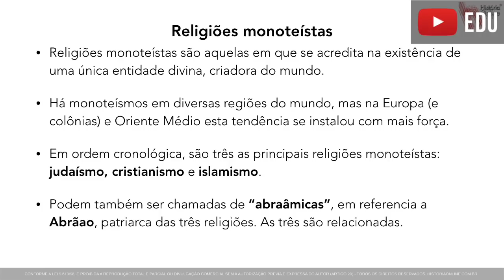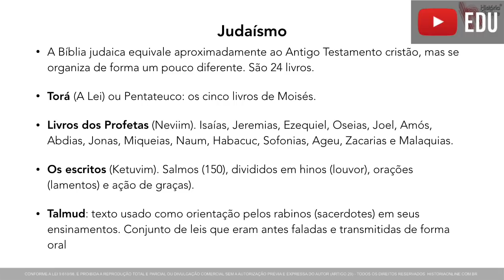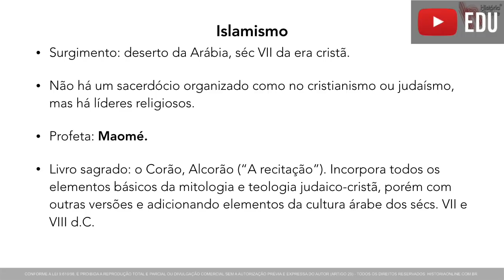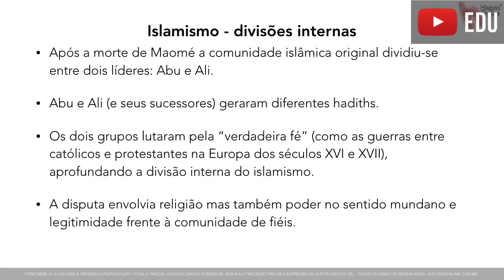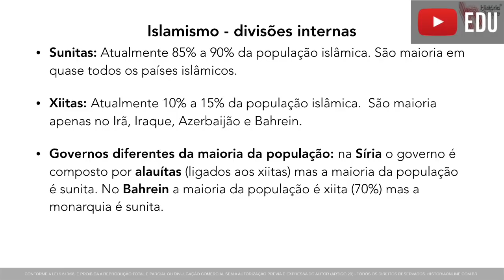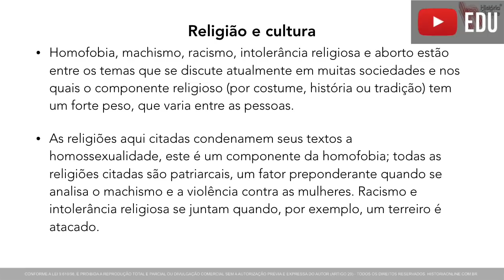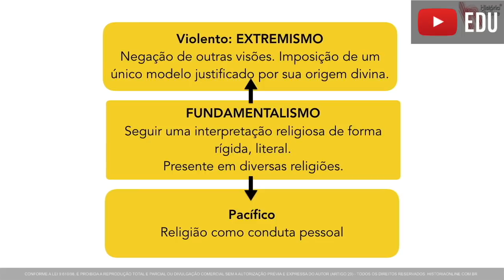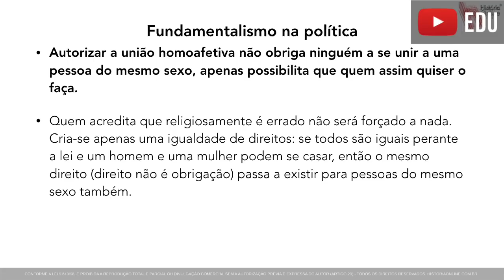RELIGIÃO, FUNDAMENTALISMO E EXTREMISMO (AULA 03)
O professor Daniel analisa as relações e as particularidades entre os temas religão, fundamentalismo e extremismo.